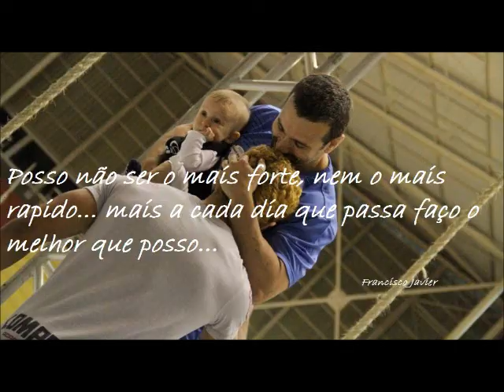Entrevista Revista Crossfiter !!!